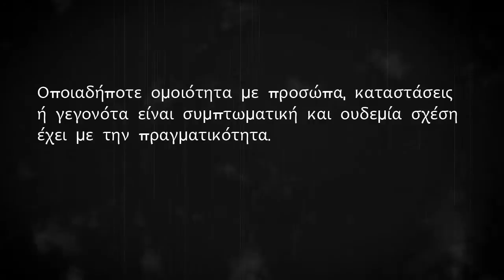The Kiosk - Pilot (English subs)